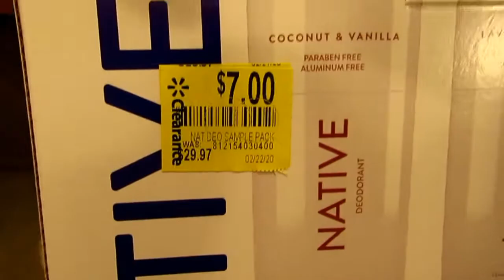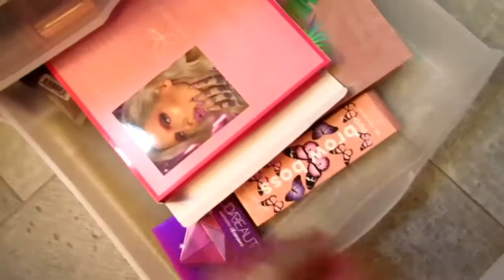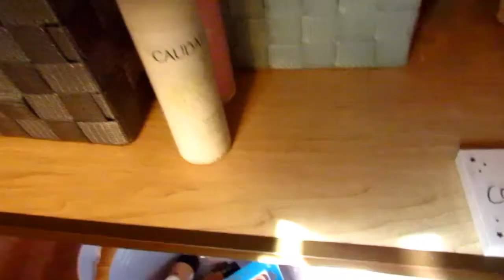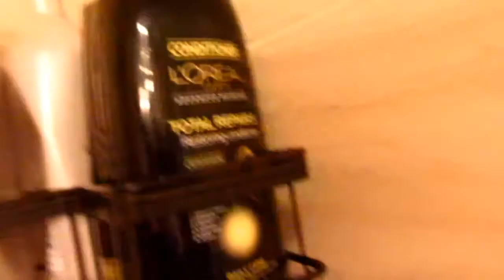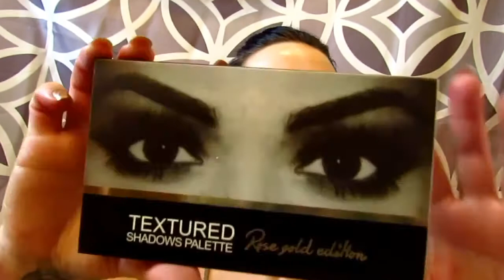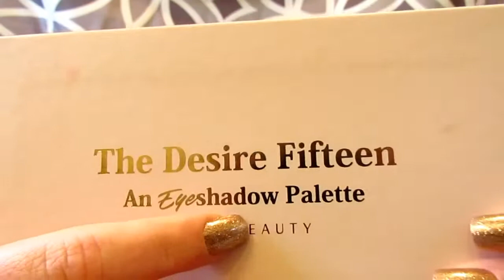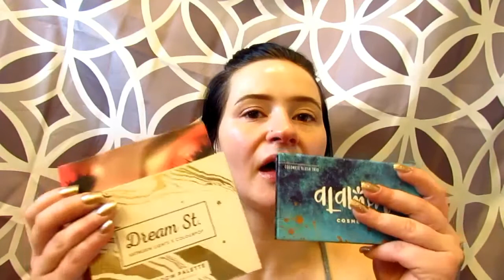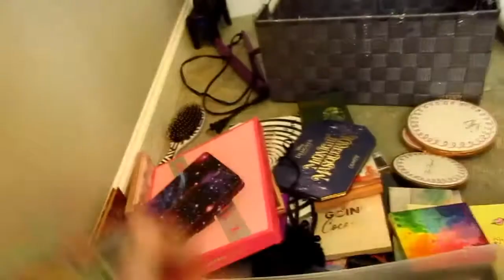Decluttering my eye/face pallets! declutter part 1... & a look into a normal girls makeup setup!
hey guys! I hope you enjoyed seeing..my bathroom 🤣 no but just how a normal person not a famous person stores there normal collection of makeup I thought it'd be fun! foundations and some other stuff are next!  💜💜